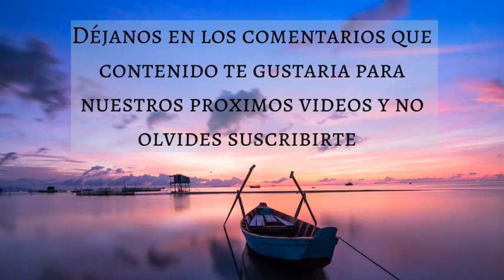🎵 MUSICA CELTA PARA DORMIR PROFUNDAMENTE 💤🌀 LIMPIAR ENERGIAS NEGATIVAS Y DORMIR BIEN - Music Therapy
Para complementar nuestros videos de música hemos creado un blog en el cual publicamos tips y recomendaciones relacionadas con cada uno de los videos, para este video hemos creado el siguiente artículo en el cual hablamos sobre TÉCNICAS EFECTIVAS PARA LOGRAR DORMIR 💤

Muchas gracias!